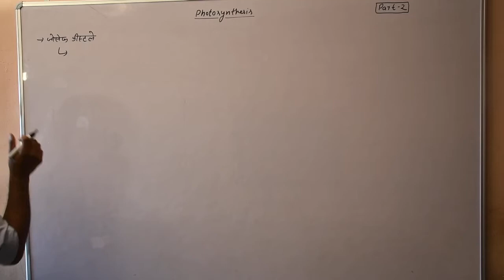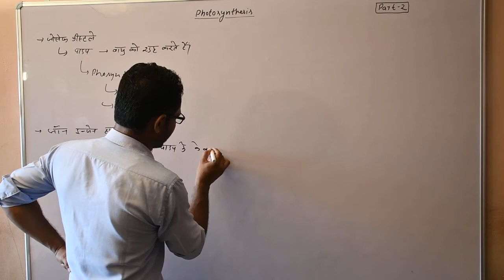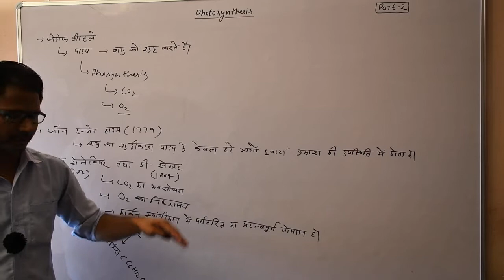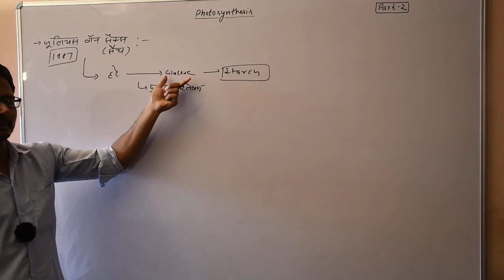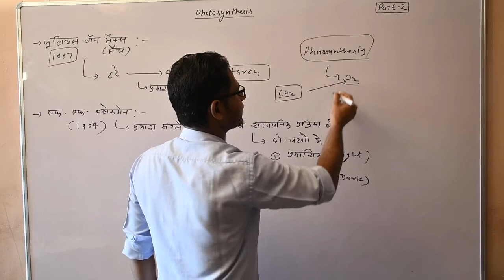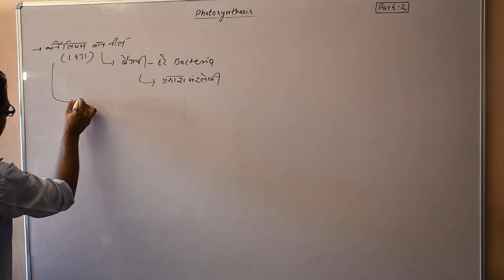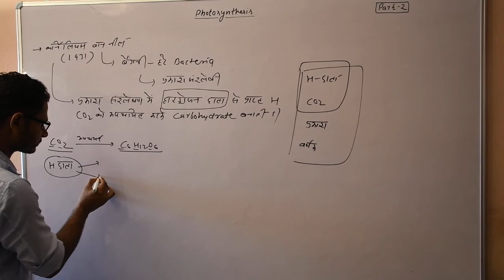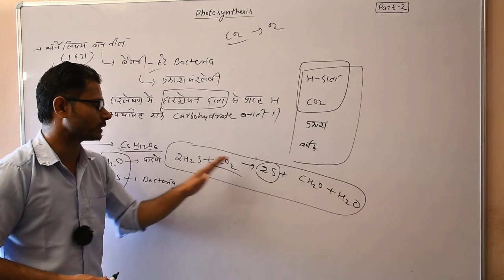Chapter:- Photosynthesis (Part 2) 12th Biology By Lalit Sir Shri shyam school bhadra